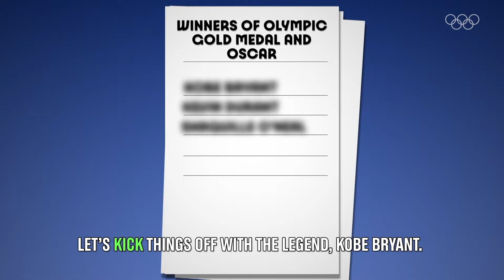Olympic gold medallist and Oscar winners, the elite list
📲Want to watch live sport and original documentaries for free?

Basketball legends Kobe Bryant, Shaquille O'Neal, and Kevin Durant are the three athletes who have won an Olympic gold medal and an Oscar award. From dominating the court to making their mark in cinema, these athletes have done it all.